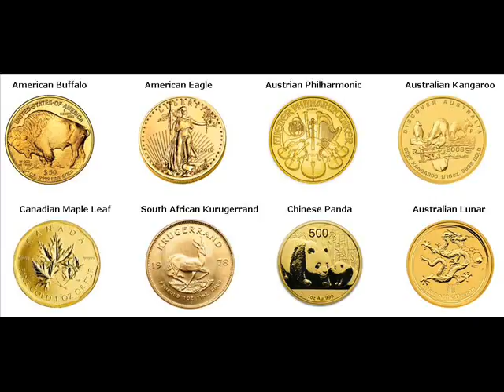Gold Bars For Sale Cheviot Hamilton Ohio